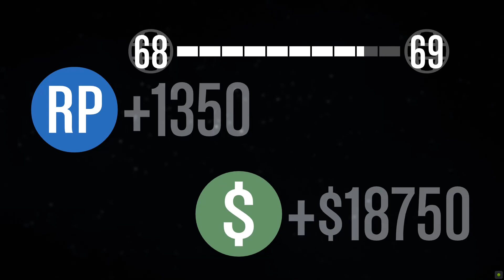Grand Theft Auto: Online (City Landing)-San Andreas Flight School